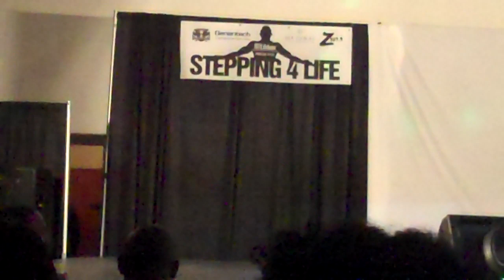2011 Alpha Phi Alpha Step Show (Drumline Theme)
2011 Greek Step Show Presents The Ice Cold Brothers Of A-Phi-A Doin Their Thing. The Theme For Their Performance was Drumline.